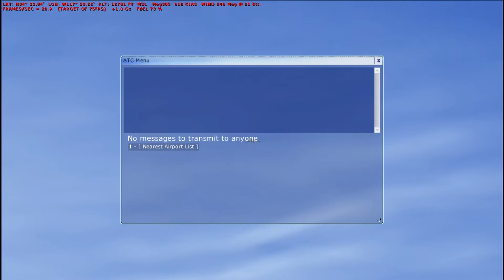Flight Sim Historian Episode 542: Tupolev Tu-22M "Backfire" (FSX:SE)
For the 542nd episode of the Flight Sim Historian series, we're going to be taking a quick look at another rather famous Soviet/Russian aircraft, this time in the form of the Tupolev Tu-22M, NATO reporting name "Backfire".

The aircraft seen in this video is the old payware Tupolev Tu-22M3 "Backfire" from Alphasim/Virtavia, and the simulator used is (of course) Microsoft Flight Simulator X: Steam Edition from Dovetail Games.